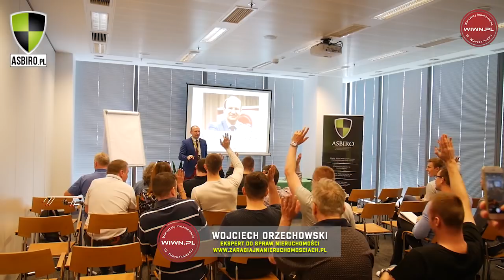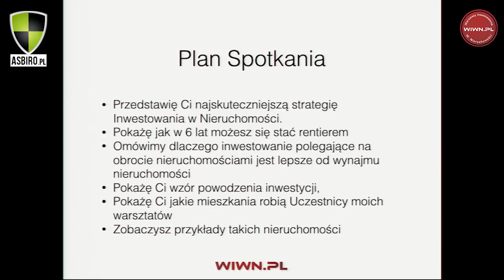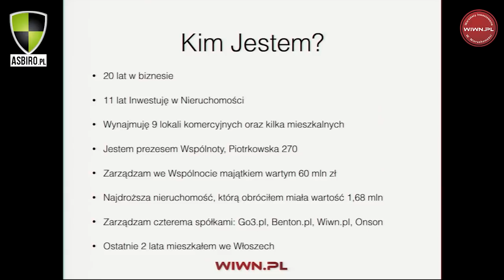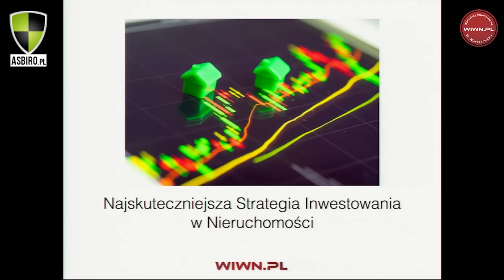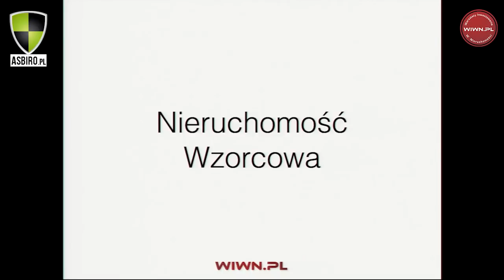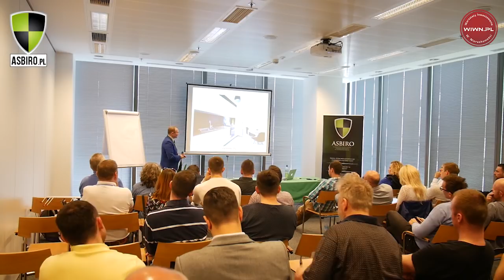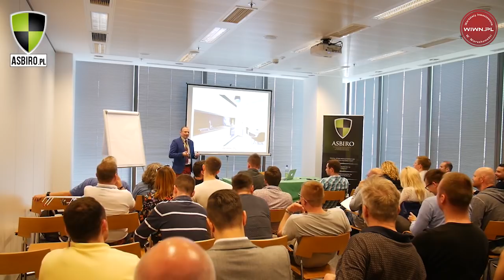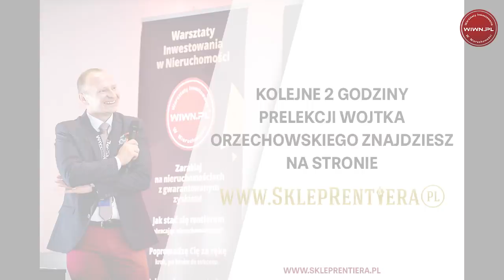Jak zarabiać na nieruchomościach? Uczelnia Asbiro - Wojciech Orzechowski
Wojciech Orzechowski - wykładowca na Uczelni Asbiro - pierwsza część wykładu o Najskuteczniejszej Strategii Inwestowania w Nieruchomości. Następne dwie godziny znajdziesz na stronie

Wojciech Orzechowski - Biznesmen – od 20 lat jest przedsiębiorcą. Prowadzi firmy Go3.pl, WIWN.pl, Benton.pl Od 4 lat zasiada w Zarządzie Wspólnoty lokali komercyjnych zarządzając Nieruchomościami o wartości ponad 60 milionów złotych, obecnie jest prezesem zarządu.

Inwestor – inwestowaniem w Nieruchomości zajmuje się od 10 lat. Praktyk. Uczył się na swoich błędach. Dzisiaj uczy innych, jak ich nie popełniać.

Rentier – w 2014r. osiągnął wolność finansową i zamieszkał we Włoszech. Spędził tam ostatnie 2 lata odpoczywając i ciesząc się życiem.

Coach – Twórca Warsztatów Inwestowania w Nieruchomości WIWN.pl® – przeprowadza Uczestników za rękę przez cały proces inwestycyjny. Przeszkolił ponad 200 Uczestników, którzy łącznie kupili już ponad 120 nieruchomości, ponad 90 z nich już zostało sprzedane z zyskiem, pozostałe są w trakcie remontu.

Autor książki „Zarabiaj na nieruchomościach” oraz „200 pytań do eksperta. Odpowiada Inwestor – Wojciech Orzechowski”, która ukaże się niebawem. Prowadzi blog

Twórca Symulatora Inwestowania w Nieruchomości w postaci gry planszowej „Rentier”. Celem gry jest nauczyć się obracać nieruchomościami na krajowym rynku.